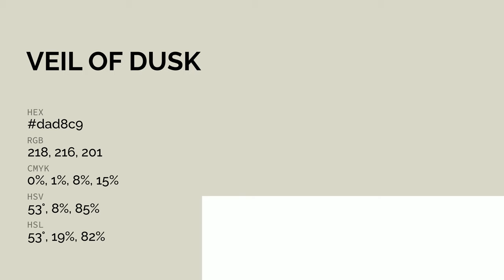Veil of Dusk color dad8c9 hex color - Grey color - Cool color dad8c9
What color is Veil of Dusk ? dad8c9 hex color - Grey color - Cool color dad8c9

Hex dad8c9 Color Code is also known as Veil of Dusk color.

Hex dad8c9 Color code in RGB color code model is created after adding 85.49% red color, 84.71% green color and 78.82% blue color.
Hex dad8c9 Color code in CMYK color (process color) code model is generated after subtraction of 0% cyan, 0% magenta, 7% yellow and 14% black.